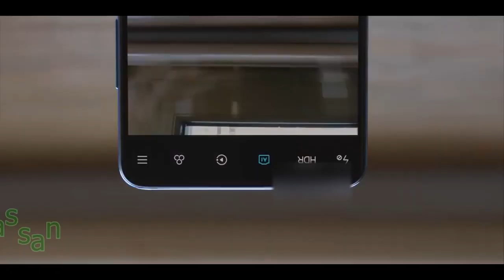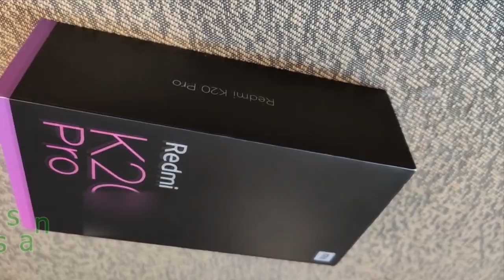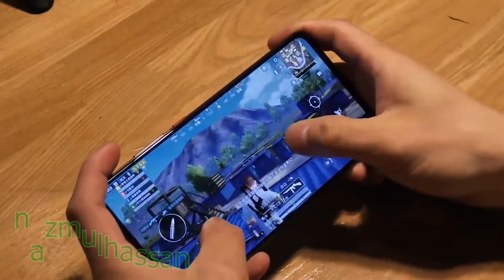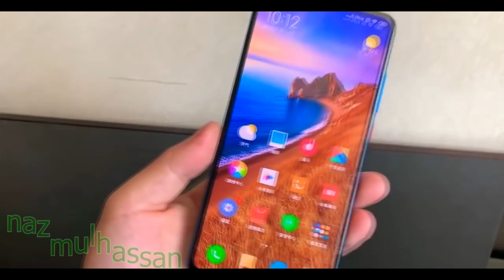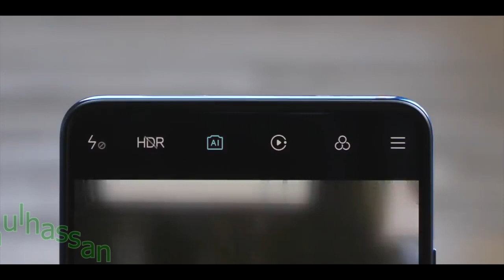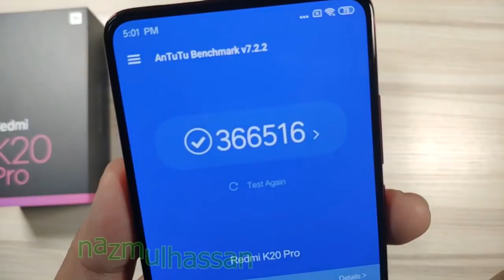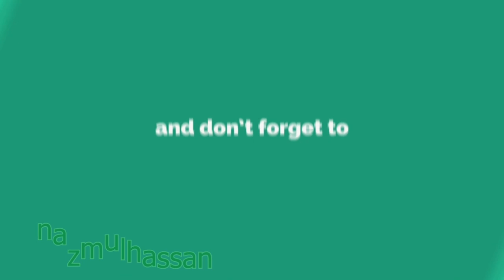Redmi K20 pro| bangla review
Redmi K20 pro| bangla review this is the first redmi flagship killer phone. is has Super AMOLED capacitive touchscreen, 6.39 inches,
1080 x 2340 pixels, 19.5:9 ratio (~403 ppi density) corning Gorilla Glass 5 Run with Android 9.0 (Pie); MIUI 10
Qualcomm  Snapdragon 855 (7 nm)
Octa-core (1x2.84 GHz Kryo 485 & 3x2.42 GHz Kryo 485 & 4x1.8 GHz Kryo 485) Adreno 640 GPU
6/8 GB RAM or 64 GB, 6 GB RAM
MAIN CAMERA Triple 48 MP, f/1.8,
8 MP, f/2.4 (telephoto) 2x optical zoom
13 MP, f/2.4 (ultrawide) Video 2160p@30/60fps, 1080p@30/120/240fps, 1080p@960fps
SELFIE CAMERA Single Motorized pop-up 20 MP, f/2.2, Video 1080p@30fps
 it's have 3.5mm jack
Radio Yes
BATTERY   Non-removable Li-Po 4000 mAh battery
Charging Fast battery charging 27W (Quick Charge 4+)
MISC Colors Carbon black, Flame red, Glacier blue
Price About 35 to 38k in bd.
price in india 19,990/- Rs